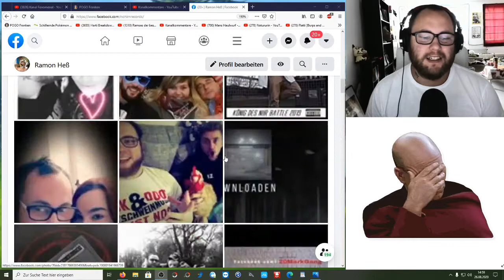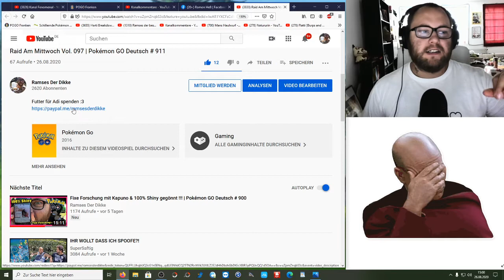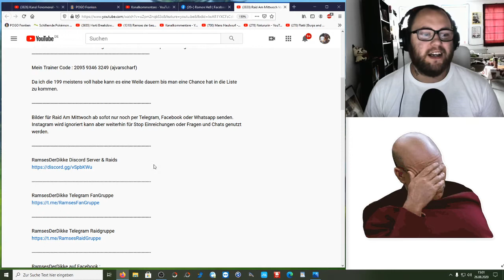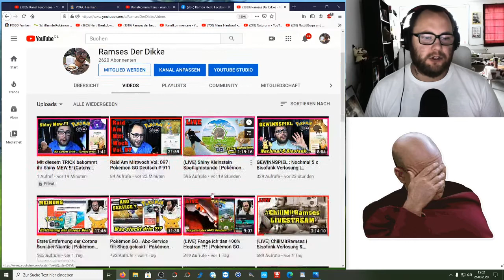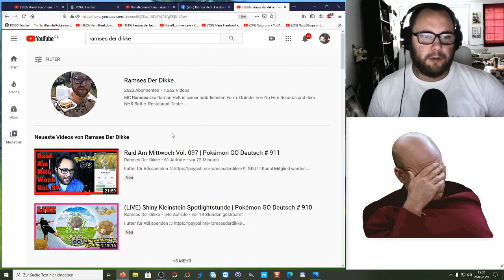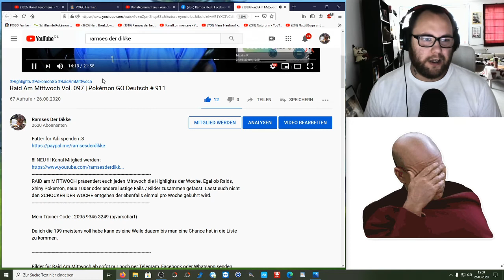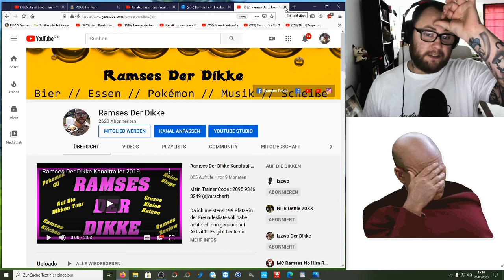Raupy, Relaxo und Mewtu !!! | Alle Infos zur Kanalmitgliedschaft ...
Aufgrund der Nachfrage biete ich nun auch eine Kanalmitgliedschaft an !!! Bevor über die Preise gemeckert wird schaut euch bitte das Video dazu komplett an und seht was ihr ihr für Vor - und Nachteile dadurch habt. Ich bedanke mich an dieser Stelle nochmal bei allen Zuschauern die regelmäßig vorbei schauen, kommentieren, in den Streams chillen oder Spenden. Seid ihr Raupy oder Relaxo ? Mewtu ist verdammt selten und wird wohl immer ein Mythos bleiben :D

Viel Spaß